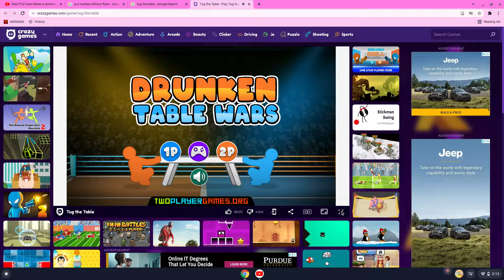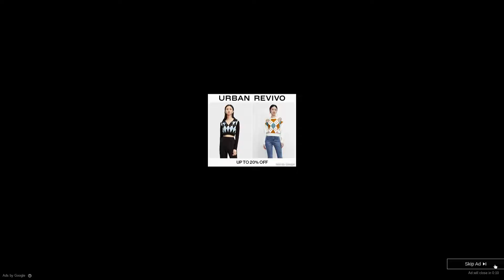HOW IS LUIGI SO GOOD AT THIS!?!? | Mario and luigi play tug the table AKA drunken table wars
First Plumber vs plumber video EVER! enjoy the video!